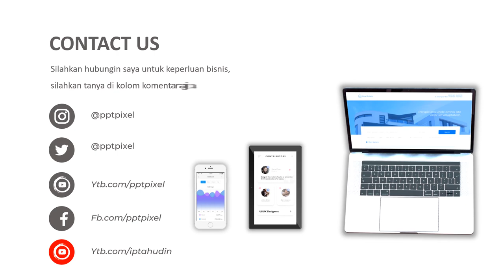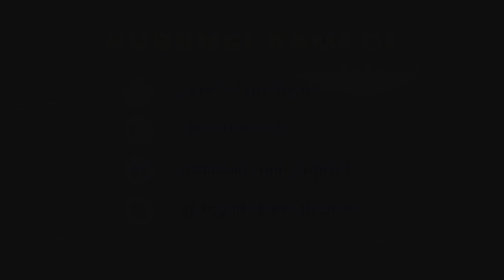Jasa Video Promosi, Video Iklan Animasi biskuit, roti, biskuat roma, makanan ringan, cemilan